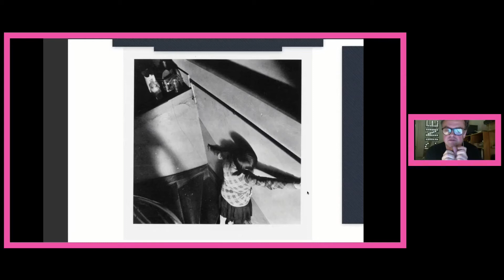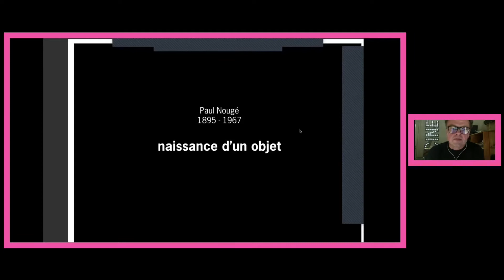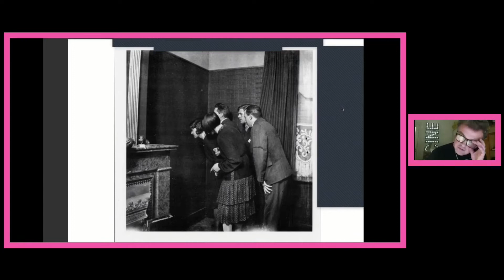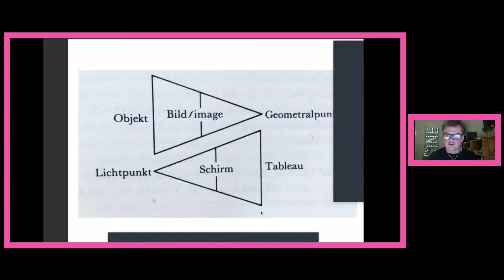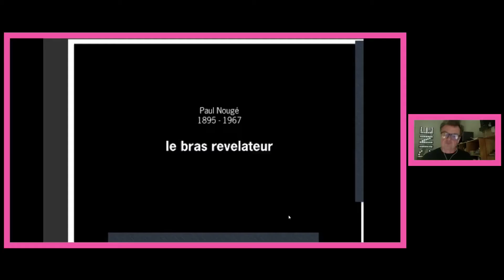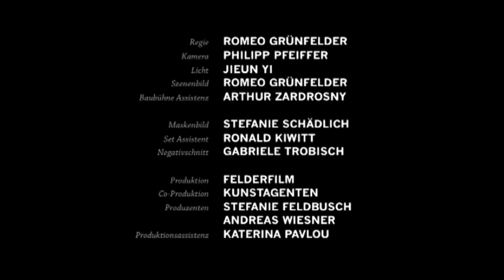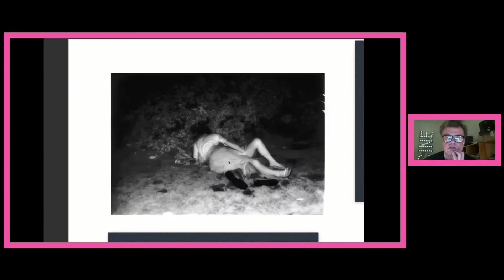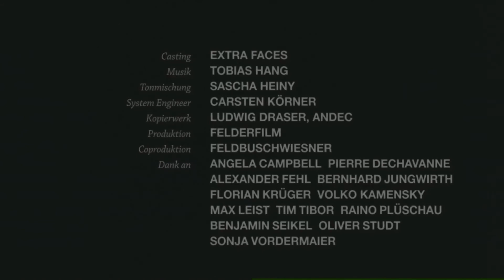Masterclass Hamburg 27 11 2021 Part 1 Romeo Grünfelder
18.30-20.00. Romeo Grünfelder: The Thoughtography of Ted Serios
The "Ted Serios. Series" volume, published in 2016, focuses on a specific field of paranormal photography, so-called "thoughtography". Created using a forgery-proof Polaroid process, the unsettling Polaroid photos that resulted from this were unpublished up to then. The supposed ability of the dubious bellhop Ted Serios to project images by means of psychic energy onto instant Polaroid photos has continued to amaze both researchers and critics up to the present day. Under the watchful eyes of honorable scientists in extensive experiments, several series of "psychic photographs" were created that rekindled the historic discourse on spirit photography in the 1960s. With excerpts from the 1968 German SFB television documentation entitled "At the Limits of Reason", directed by André Libik.

A cooperation of the Concrete Narrative Society e.V. association and the Haus der Photographie Hamburg.
With the kind support of Neustart Kultur and Stiftung Kunstfonds.